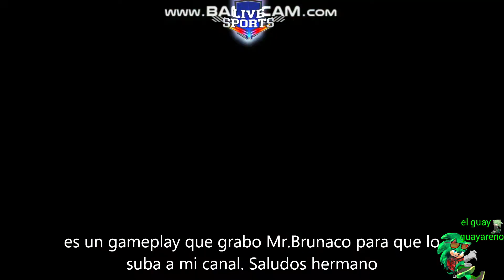LiliTekken5DRPSPGameplay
Gameplay grabado y Solicitado por Mr.Brunaco
LLUVIA DE VERGAZOS SOS